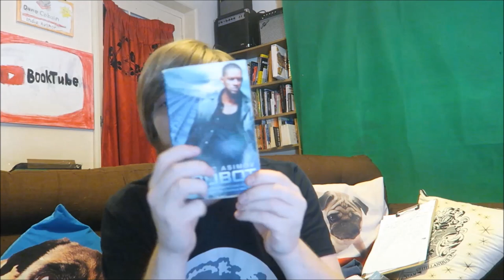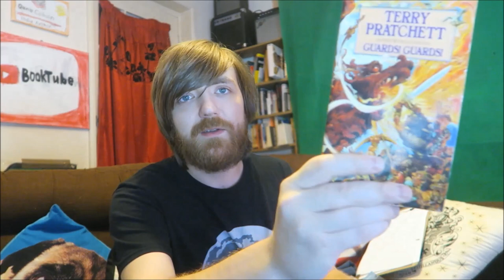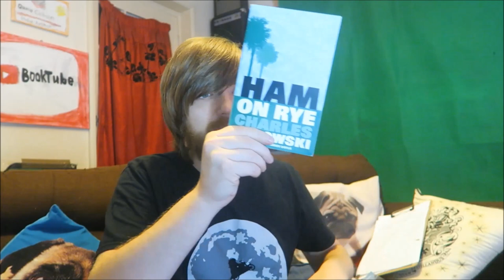Rereadathon 2019 TBR!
And an update on how I did last year.

CHALLENGES:
January- reread a book that was a first for you:
February- reread an underrated book:
March- reread a book that someone recommended you or buddy read a book
April- reread a book set in a different world or reread a book set a different country/culture
May- reread a book from a genre you don’t read as much anymore
June- reread a series or a book from a series
July- reread a book by your favorite author
August- reread a second chance book (something you DNFed, something you didn’t like, something you had mixed feelings about, etc)
September- reread a book that is labeled for below your current age group
October- reread a book that made you cry or made you emotional (emotional doesn’t necessarily mean sad)
November- reread a book written or set before you were born
December- reread a book you associate with a holiday or reread a holiday book

BOOKS MENTIONED:
Sir Arthur Conan Doyle - The Sign of the Four
Bob Dylan - Chronicles: Volume #1
Stephen King - The Shining
A. C. Crispin - The Paradise Snare
Virginia Woolf - Mrs Dalloway
Harper Lee - To Kill a Mockingbird
Sir Arthur Conan Doyle - The Adventures of Sherlock Holmes

R. L. Stine - The Masked Mutant
Bram Stoker - The Lair of the White Wyrm
Margaret Atwood - The Handmaid's Tale
Terry Pratchett - Guards Guards!
Terry Pratchett - Men at Arms
Philip Pullman - The Subtle Knife
Terry Pratchett - Feet of Clay
Patrick Ness - A Monster Calls
Philip Pullman - The Amber Spyglass
Bukowski
Stephen King - The Stand
Stephen King - The Tommyknockers